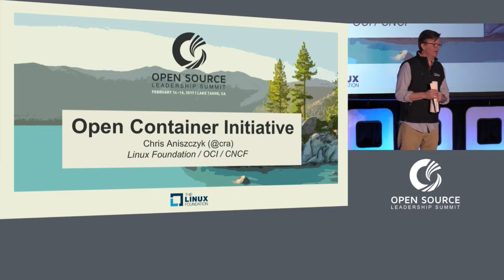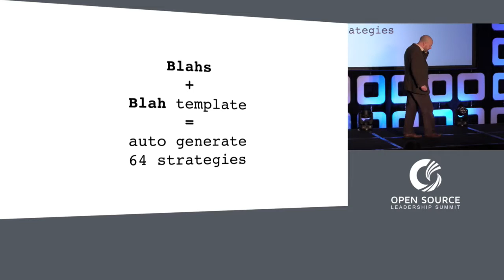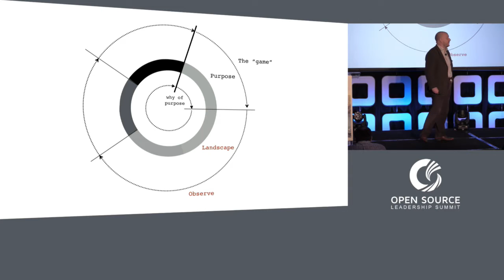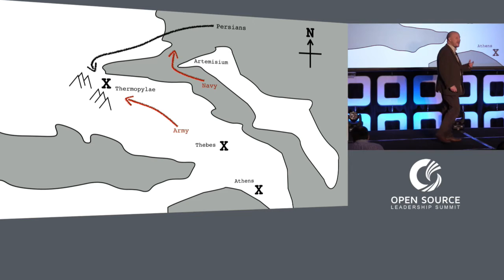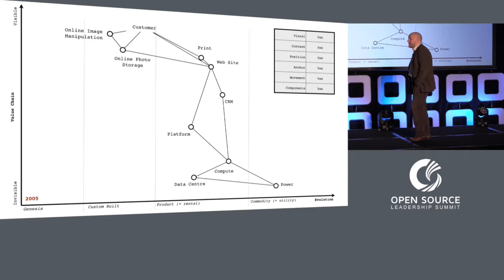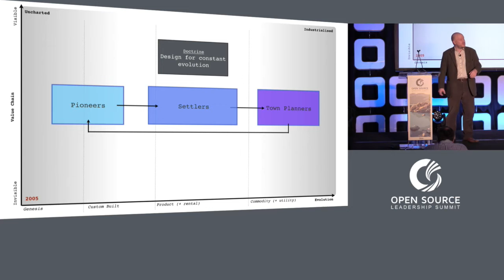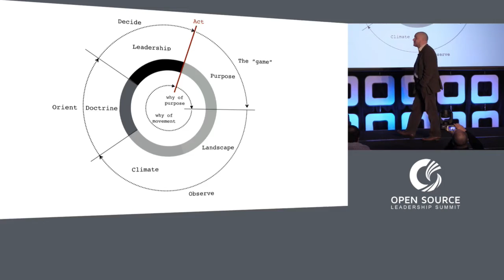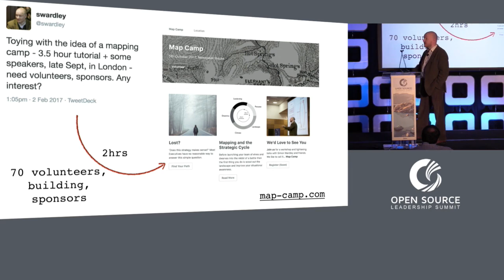Keynote: Crossing the River by Feeling the Stones - Simon Wardley, Researcher, Leading Edge Forum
Deng Xiaoping once described managing the economy as crossing the river by feeling the stones—in other words have a direction but be adaptive. But in a world of constant change, how do you determine the right thing to do? Which pebble to tread on? How do you understand where you’re going and where you need to go? How do you know if your strategy is right? Is there even such a thing?

Simon Wardley examines the issue of situational awareness and explains how it applies to the world of open source. Using examples from government and the commercial world, we explore how you can map your environment, identify opportunities to exploit, and learn to play the game.

About Simon Wardley
Simon Wardley, based in the UK, is a Researcher for the Leading Edge Forum and the lead practitioner for the Wardley Maps advisory service helping clients anticipate market and ecosystem developments.Simon’s focus is on the intersection of IT strategy and new technologies, and he is the author of multiple reports including Clash of the Titans – Will China Dethrone Silicon Valley? where he assesses the hi-tech challenge from China and what this means to the future of global technology industry competition. His previous research covers topics including Of Wonders and Disruption, The Future is More Predictable Than You Think - A Workbook for Value Chain Mapping, Beware of Geeks Bearing Gifts: Strategies for an Increasingly Open Economy, Learning from Web 2.0 and A Lifecycle Approach to Cloud Computing.Simon is a seasoned executive who has spent the last 15 years defining future IT strategies for companies in the FMCG, Retail and IT industries. From Canon’s early leadership in the cloud computing space in 2005 to Ubuntu’s recent dominance as the #1 Cloud operating system.As a geneticist with a love of mathematics and a fascination in economics, Simon has always found himself dealing with complex systems, whether it’s in behavioural patterns, environmental risks of chemical pollution, developing novel computer systems or managing companies. He is a passionate advocate and researcher in the fields of open source, commoditization, innovation, organizational structure and cybernetics.Simon is a regular presenter at conferences worldwide, and has been voted as one of the UK's top 50 most influential people in IT in Computer Weekly's 2012 and 2011 polls.